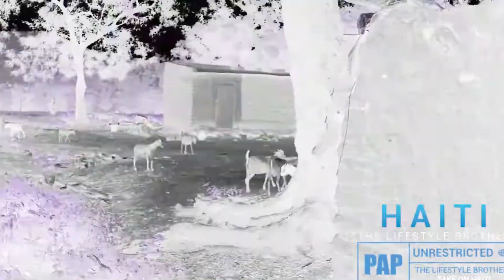Exploring the Beauty of Haiti | A Journey of Adventure | the lifestyle brothers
In this video, we're exploring the beauty of Haiti. From the lush mountains to the crystal-clear waters, this is a journey of adventure you don't want to miss!

And if you're in the mood for some raunchy humor, then be sure to check out Rutty B's channel! He's one of the funniest guys on YouTube and his videos will sure get you laughing!
After years of planning, the lifestyle brothers are finally on their way to explore the beauty of Haiti! This video is a journey of adventure that will take them from the lush green countryside to the picturesque beaches of the Caribbean.

Watch as the brothers explore all the amazing places that Haiti has to offer, from small villages to the grandiose ceremonies of the voodoo culture. They'll experience the culture and the people, and learn about the history and the mystery of this beautiful country. Journey with the lifestyle brothers as they explore the beauty of Haiti!